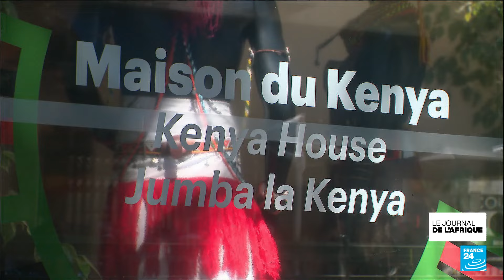Jeux olympiques : la ville de Miramas en Provence accueille des athlètes kenyans • FRANCE 24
A quelques jours des jeux olympiques des athlètes kenyans sont arrivés dans la ville de Miramas en Provence. Ils y ont établi leur camp de base pour s'entraîner avant le début des jeux et sont allés à la rencontre des habitants.